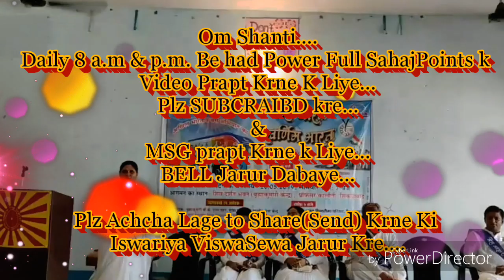हमारी एकाग्रता घटने का कारण & सफलता प्राप्त करने की बेहद सहजविधि.. By राजयोगीB.K.दिव्या दीदी, बिंदकी